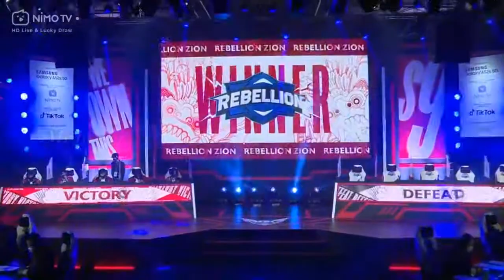REBELLION VS BIGETRON MATCH 2 MPL SEASON 9 MOBILE LEGENDS TURNAMEN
Suber Vidio :

Music Cover Bay : Damon Empero